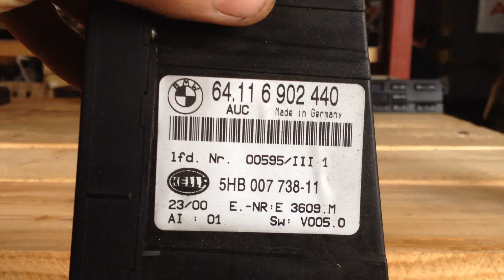BMW E46 320d klimatronic climate control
auto moto parts
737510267